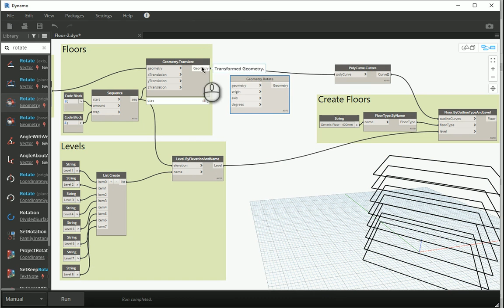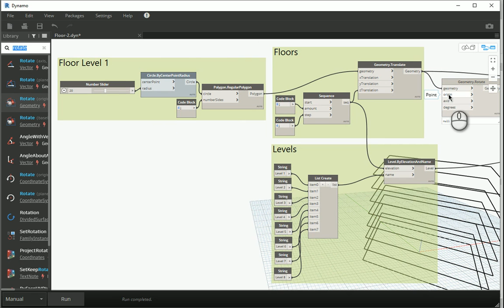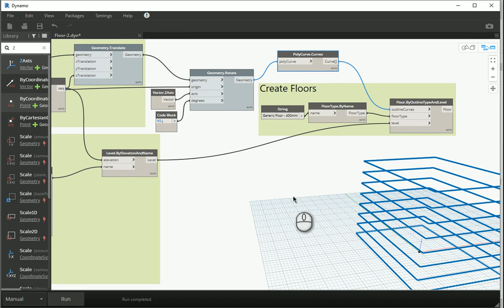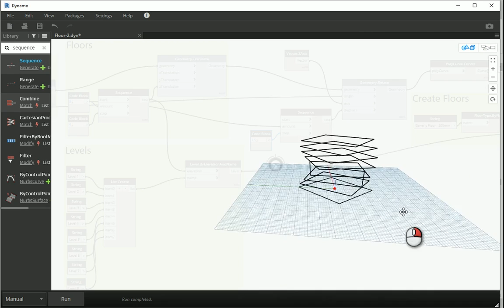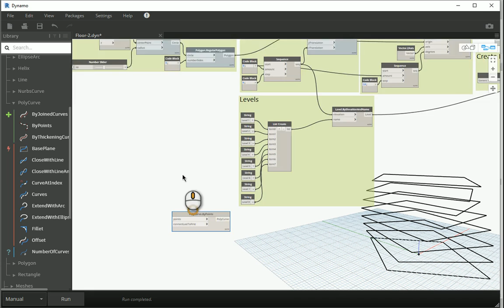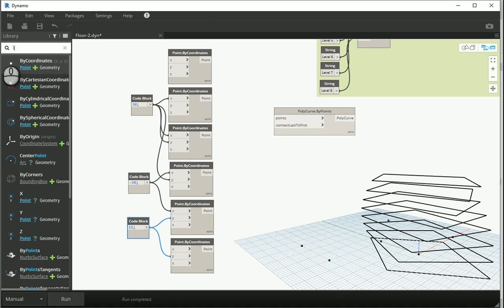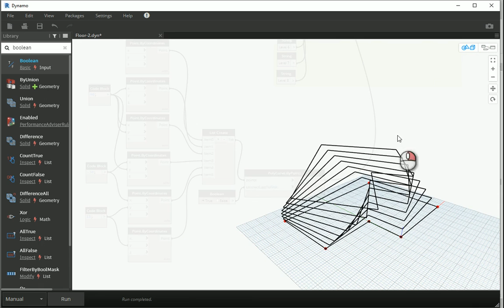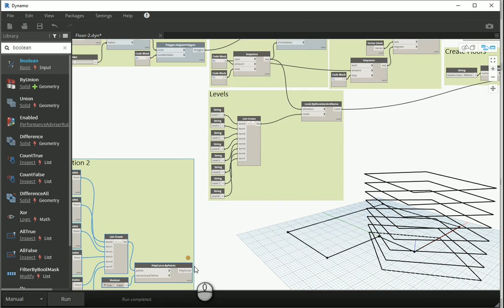Floors, Walls, Roofs in Dynamo, Revit 2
"This video shows how we can rotate the floors by various amounts in Dynamo. It also provides a different method to create the floor curves."